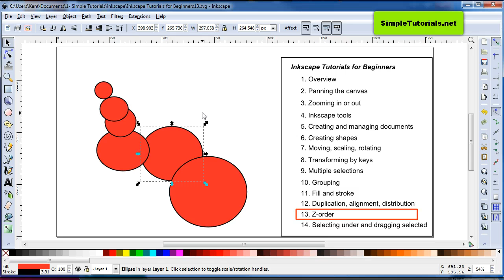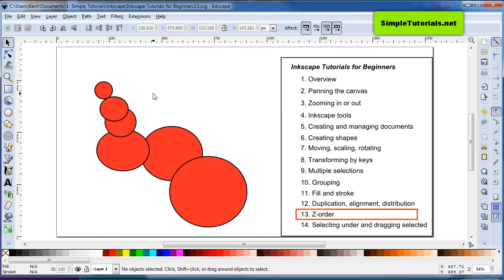Z-Order - Move Items to Different Levels- Inkscape Tutorials for Beginners - Part 13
This is part thirteen of this video series "Inkscape Tutorials for Beginners" that shows how to move items to different levels inside Inkscape. Please find out more tips that will save time creating graphics inside Inkscape by watching the whole tutorial series on YouTube or find them on the link above Simple Tutorials.net.